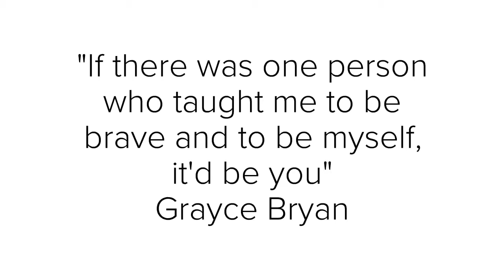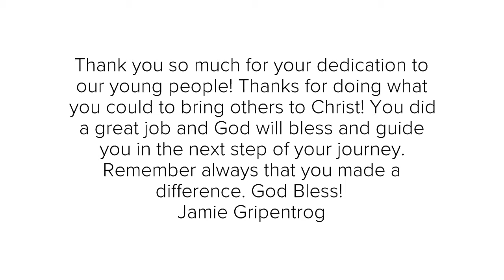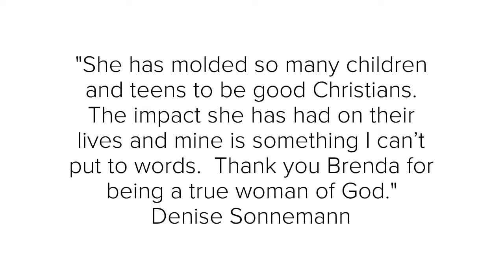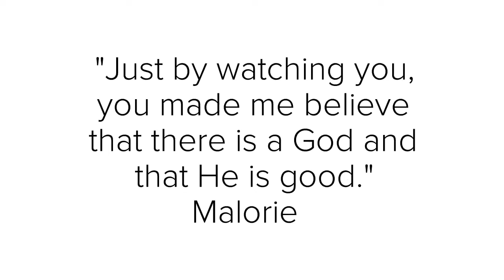Brenda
Thank you Brenda!